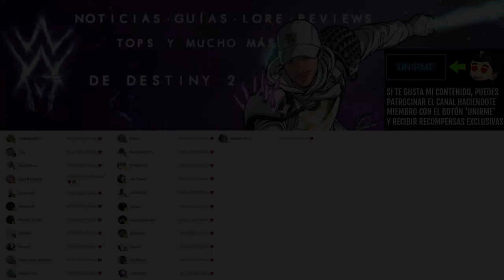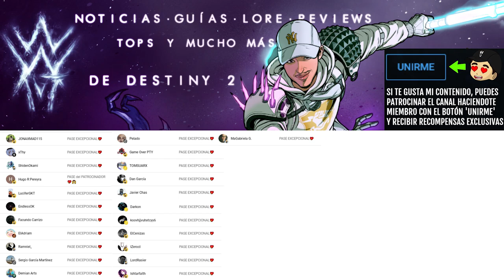ENTRA AL JUEGO YA MISMO! BANSHEE TIENE TREMENDO GODROLL y NO DURARÁ MUCHO! | Destiny 2 Eclipse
✨¡SÍGUEME!

⏰MARCAS DE TIEMPO:
0:00 Intro
0:42 Banshee se ha portado bien
3:10 Outro

📰Fuentes de información mencionadas en el video:
(Ninguna)

💠💻MI PC:
• CPU: AMD Ryzen 7 5800X 3.8 GHz 8-Core Processor
• GPU/ Gráfica: Gigabyte GeForce RTX 3060 12 GB
• PLACA BASE: Asus ROG STRIX B550-F GAMING (WI-FI) ATX AM4
• CPU Cooler: Corsair H100i RGB PLATINUM 75 CFM
• Memoria RAM: Corsair Vengeance RGB Pro 32 GB DDR4-3200 CL16
• ALMACENAMIENTO: Samsung 970 Evo Plus 1 TB M.2-2280 NVME
• TORRE: Corsair iCUE 465X RGB ATX
• FUENTE: Corsair 850 W
• Monitor: MSI Optix G241 23.8" 1920x1080 144 Hz